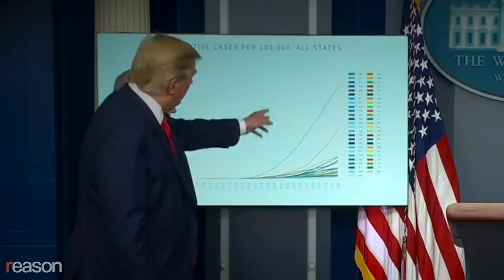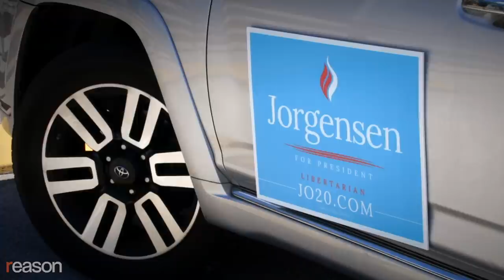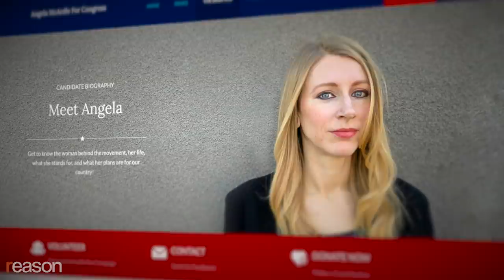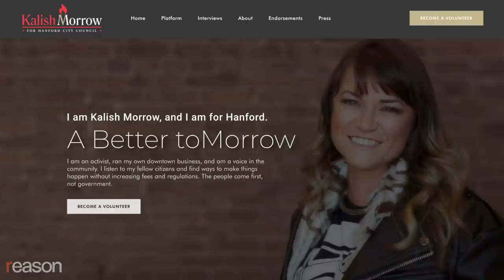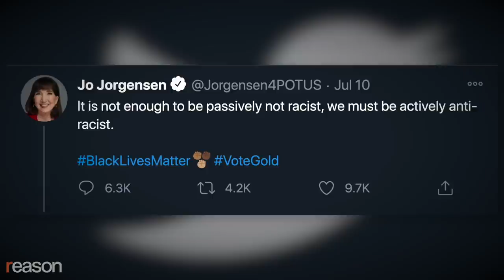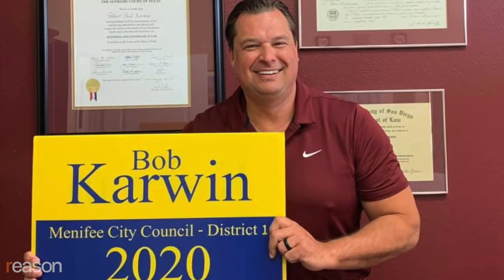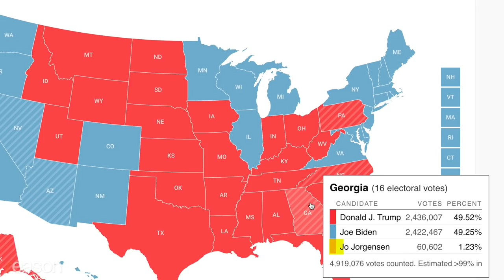What's Next for the Libertarian Party After Jo Jorgensen Got 1%?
What went right and wrong in 2020, the L.P.’s internal divisions, and the party’s strategy for the future.

The 2020 presidential election gave libertarian voters few good options: A serially dishonest and incompetent leader who bungled the COVID-19 pandemic and imposed trade and immigration restrictions versus someone who promised $11 trillion in new spending, who played a role in many of the greatest policy failures of the last 30 years, such as the Iraq War, the PATRIOT Act, and the expansion of the drug war.

And then there was the Libertarian Party (L.P.). After nominating a pair of popular former governors to run in 2016 who pulled just over 3 percent of the popular vote, the party backed Jo Jorgensen, a Clemson University psychology lecturer who was featured on the L.P. ticket in the 1990s but remains largely unknown outside of libertarian circles. She drew just over 1 percent.

So is the party still a worthwhile project?

Reason spoke to several party insiders about what they think went right and wrong in 2020, the L.P.'s internal divisions, and the party's strategy for the future.

"You had something in the Jorgensen-Cohen ticket that appealed to anybody, no matter where you were in the party," says Alex Merced, the L.P.'s former vice chair.

He thinks that even though Jorgensen fell short of 2016 L.P. presidential candidate Gary Johnson's vote share, the unifying effect it had among libertarians was positive for the movement.

"I think that when you try to water down your messaging to appeal to everyone, you sort of appeal to no one," says Angela McArdle, who is chair of the Los Angeles Libertarian Party and who plans to run for chair of the national party in 2022.

She's affiliated with the Mises Caucus, which believes libertarians have been far too willing to compromise their principles and water down their rhetoric to make alliances with the political left or right. They reject the "need to make Faustian bargains" in the interest of gaining mainstream acceptance.

The L.P. does currently hold more than 200 elected seats, mostly local positions like treasurer, city council member, school board member, or small-town mayor, according to its website. The most powerful members of the party holding office are Jeff Hewitt, Riverside County supervisor, who ran in a nonpartisan race, and Rep. But Amash opted not to run for reelection in 2020.

Current L.P. Chair Joe Bishop-Henchman agrees with McArdle that electoral success begins at the local level.

"Just imagine how different the national political discussion would be if there was a caucus of…eight or 10 or 12 Libertarian senators who could really be significantly changing what's happening in Washington, D.C.," says Bishop-Henchman. "So how do you get to that? Well, we've got to elect more Libertarian House members…build up a deep bench of elected officials at the state and local level."

He says that while Jorgensen did worse than Johnson in 2016, the party has grown its registration roll significantly, which is now at a record 650,000 members.

"It's time that we get out of startup mode, and that we prove that we can do it," says Bishop-Henchman.

CORRECTION: The video mistakenly identifies the Lions of Liberty podcast, "Should The Libertarian Party Be Abolished?" as episode 408. It's actually episode 480.

Produced by Zach Weissmueller.

Photo credits: K.C. Alfred/TNS/Newscom; Tom Williams/CQ Roll Call/Newscom; Paul Hennessy / SOPA Images/Sipa/Newscom.